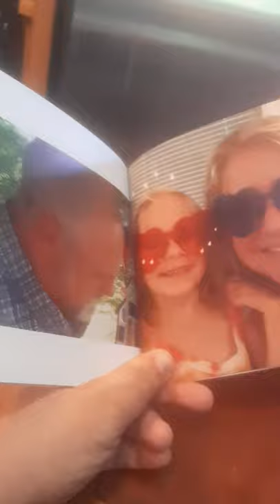Paint & smile and Paint Cindy Riley Texas Artist family life 2020(3)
My farm. RANCH.  tery Wayne Sivils littlejohn. Levi James Logan Lawhon issac Connie Riley Kimberly Ashmore Myracle Katie Sneed Sneed katherine Michael donald David Riley bishop Christopher brent leslie koch sadie jane and Anne bishop brody's tristan callie myra don keith stacey Faulkner  Burkett Dillon kelly Kent Gallup's harper Jane Sneed Riley Ranch